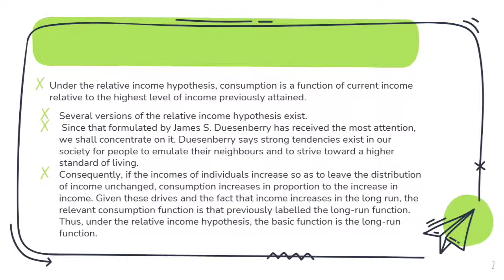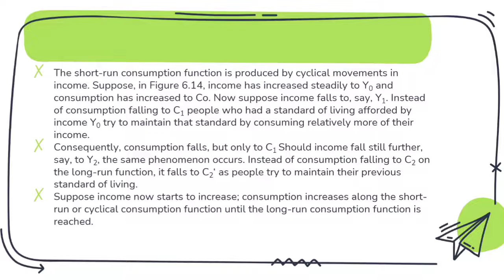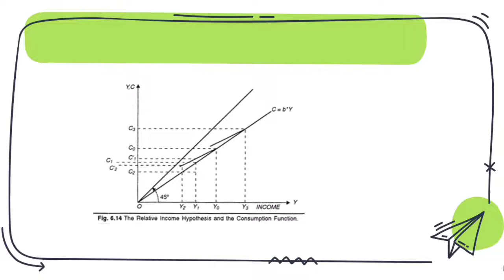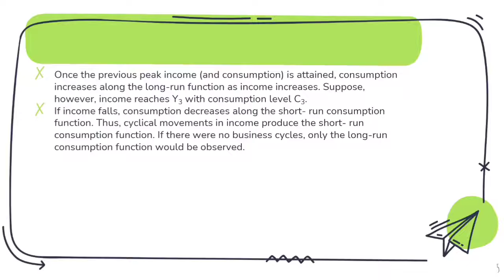THEORIES OF CONSUMPTION | 2. RELATIVE INCOME HYPOTHESIS | JAMES DUESENBERRY | MALAYALAM EXPLANATION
FOR
 +1/+2 COMMERCE [ ECONOMICS]
PG & UG ECONOMICS
HSST